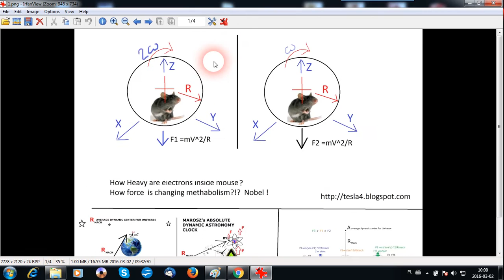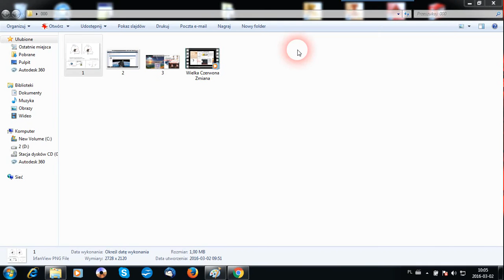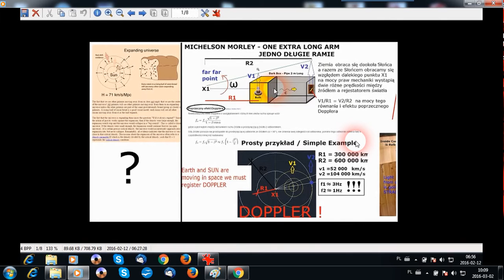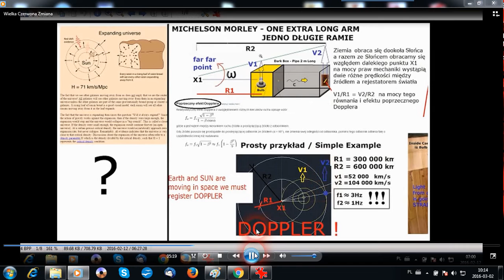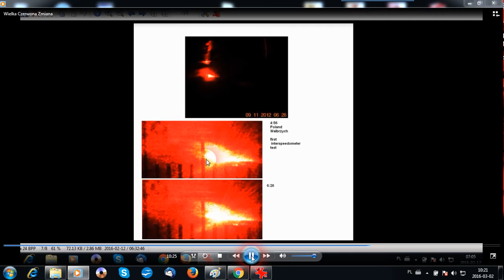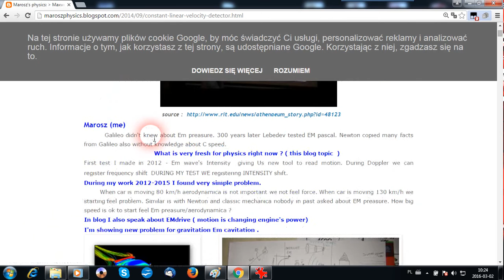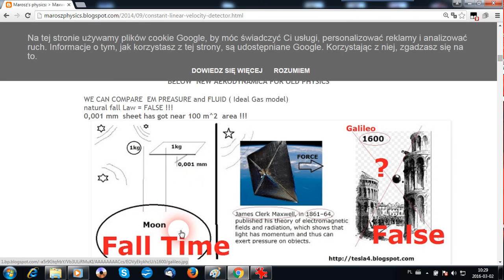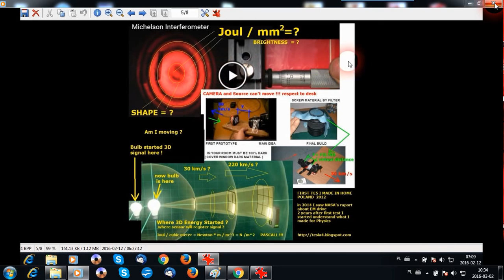Myszy , szklane KULE i trzej bracia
pozdrawiam szanujących prawdę   (Maciej )